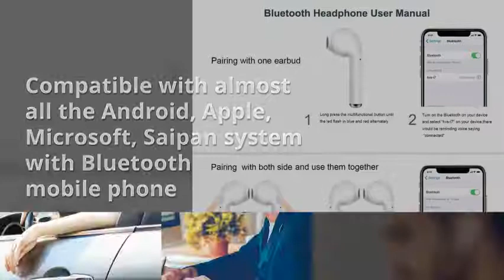Bluetooth Earbuds, Wireless Headphones Headsets Stereo In-Ear Earpieces Earphones Review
Bluetooth V4.1 Version,compatible with almost all the Bluetooth-enabled devices. Supports Multipoint Technology Can connect to two different devices in 10 meters range simultaneously.
Built-in high performance rechargeable Lithium-poly 60mAh battery. High capacity battery provides 3- 4 hours call time or music playtime at 40-50% volume, full charge in around 1-2 hours and up to 120 hours standby time.
Support Stream Music/Video/Audio. Its hands-free function would release your hands from answering the call during driving or walking. It designed with noise reduction and echo cancellation technology to filter ambient noise and enable clearer sound during calls and when listening to music.
Compatible with almost all the Android, Apple, Microsoft, Saipan system with Bluetooth mobile phone .
STRONG COMPATIBLE BLUETOOTH EARBUDS】Compatible with most Bluetooth enabled devices, such as Apple iPhone X 8 8plus 7 7plus 6S 6 6S Plus 6Plus SE 5S iPad iPod Nano 7 iPod Touch and Samsung Galaxy S7 S8 Android Phones and other Bluetooth enabled device
STRONG SIGNAL FANTASTIC SOUND QUALITY 】Fantastic TWS (True Wireless) technology makes wireless synchronous connection stereo pairing come true. You can connect them with multiple Bluetooth devices in the range of 10m(about 33feet).
COMFORTABLE WEARING WIRELESS HEADPHONES】Made of ergonomic design, Bluetooth earbuds stay comfortably firm in place to guarantee fatigue free ears comfort, providing long time comfortable wearing.Multifunctional button to control power on/off, answer/hang up call, play/pause music/video etc. Giving you hand-free voice experience.
EXCELLENT BATTERY LIFE】The new and improved lithium battery allows seamless enjoyment of music for up to 4 hours on a single charge and 100 hours of stand-by, only take 1-2 hours to fully charged. Battery status displayed on IOS device.
PAIRING TO YOUR DEVICE】Long press the multifunctional button of two earphones at the same time until the led flash in blue and red alternately, then double press one of them will have a voice prompt that it is ready to pair, please turn on the “Bluetooth”on your cellphone and choose “tws-i7” on your list, and the led flash slowly in blue when connected.